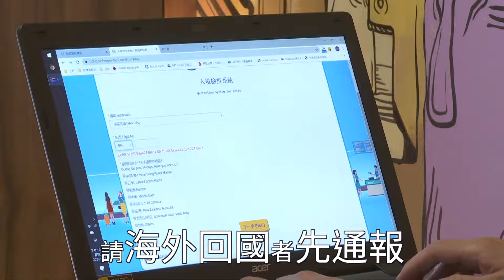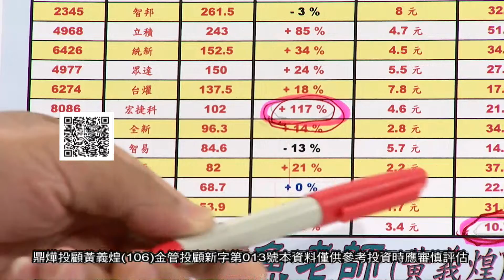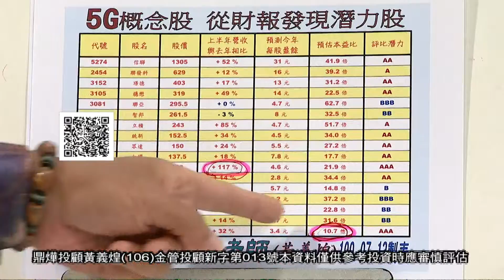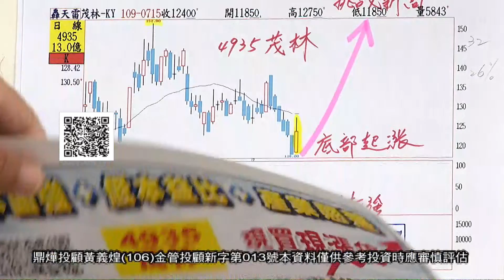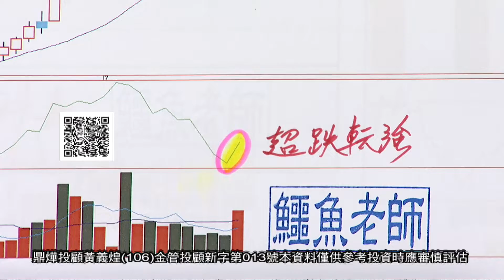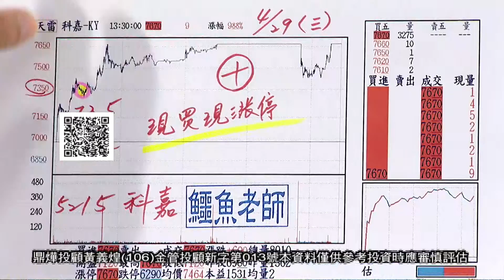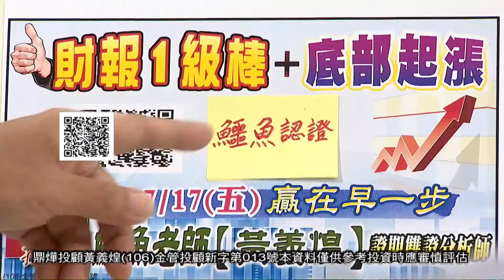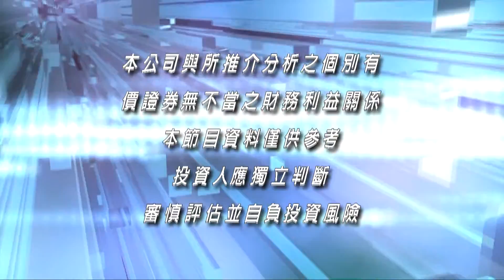20200716鱷魚大亨